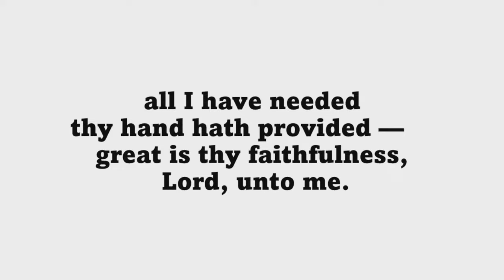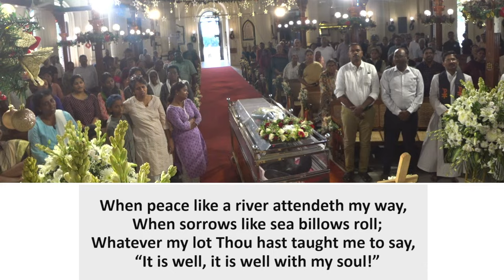Funeral Service of Mr. Richard Ebenezer | 26.12.2023 - 1.30 PM | St Andrew's Church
St Andrew's Church - The Kirk
Egmore,
Chennai - 600008.